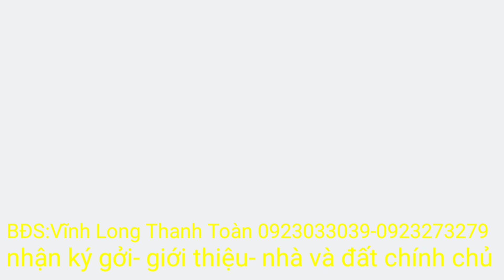S-700:đất ruộng -Hậu Lộc tam binh Vĩnh Long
Bán đất ruộng
Hậu Lộc tam binh Vĩnh Long
Bất động sản Vĩnh Long Thanh Toàn
Là nơi :nhận ký gởi -giới thiệu -nhà và đất chính chủ
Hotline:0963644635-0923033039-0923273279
Kênh này được quản lý bởi
ĐC:ấp Lộc Hưng -xã Hòa Phú huyện long Hồ tĩnh Vĩnh Long
Bản quyền thuộc về """bất động sản Vĩnh Long Thanh Toàn """
Toàn cảm ơn anh chị -cô chú trong và ngoài nước -đã ủng hộ và theo dõi kênh youtube của toàn
Kính chúc anh chị -cô chú luôn vui khỏe -thành công nhiều trong cuộc sống và phát tài. !
Vietcombank ---Lê Hoàng Anh---(chi nhánh Cần Thơ)